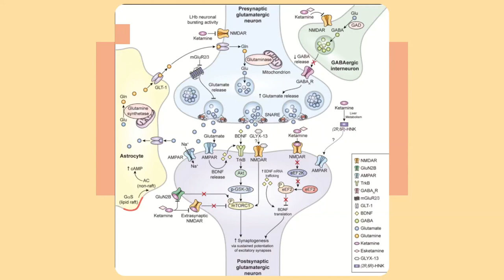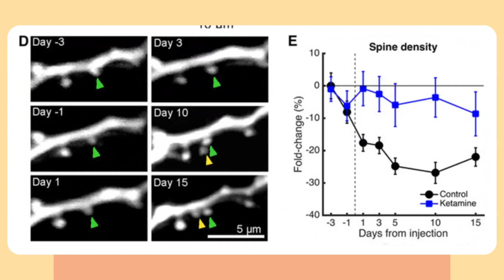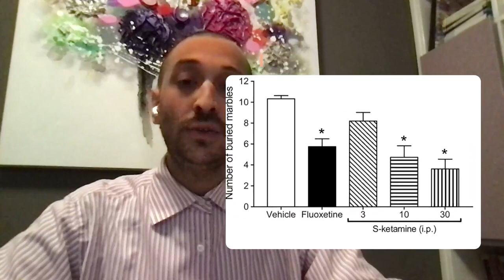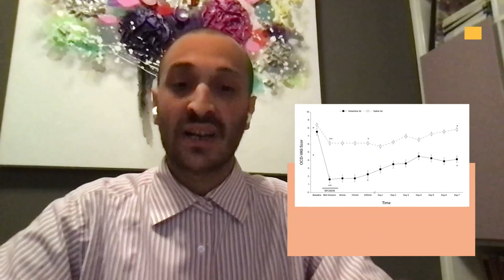F. Motta - The role of Ketamine in treatment-resistant Obsessive Compulsive Disorder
The role of Ketamine in treatment-resistant Obsessive Compulsive Disorder.

Esposto durante la Sessione Poster della VI Edizione del Congresso MoReMED.
Poster realizzato da Federico Motta (Università degli Studi di Milano-Bicocca).

Per tutti gli altri Poster della VI Edizione del Congresso MoReMED clicca qui

Abstract
Obsessive-compulsive disorder (OCD) is a relatively common and frequently debilitating neuropsychiatric disorder that affects approximately 1–3% of the general population, it is characterized by recurrent persistent thoughts (obsessions) and repetitive compulsory behaviours (compulsions).
Ketamine, an antagonist of NMDA receptor, is a glutamatergic modulator and its s-enantiomer Esketamine has been used and approved by the FDA and EMA for treatment-resistant depression (TRD). Over the last decade, the role of Ketamine has been investigated both in animals and humans and the aim of this current brief review is to expose the encouraging findings on the use of Ketamine in OCD.
The papers were selected among PubMed, SCOPUS and Google Scholar with key words as: “Ketamine”,“OCD”, “obsessive compulsive disorder”, “obsessions”, “compulsions”, “mice”, from 2010 to 2020. Most of the studies on animal models tried to mirror OCD symptoms and phenotypes with different models: genetic, pharmacology and behavioural.
In the study performed by Cristiana Luz Tosta et al, the animal disease model showed that mice treated with a single systemic administration of S-ketamine reverted the behavioural animal model; displacing a significant decrease of objects buried which are considered to mime OCD repetitive thoughts and compulsions.
Currently, there are few human studies focused on the effect of ketamine infusion on OCD severity assessed by specific psychiatric scales, mostly Yale-Brown Obsessive Compulsive Scale (Y-BOCS) and Obsessive Compulsive Visual Analogue Scale (OCD-VAS) and Clinical Global Impression Scale (CGI).
In the first human trial performed by Bloch et al, an infusion of ketamine was administered in 10 subjects with treatment-resistant OCD and it showed to be effective in reducing Y-BOCS, OCD-VAS, CGI scores after one hour from the infusion but it did not seem to persist after the dissipation of the acute effects.
The second study performed by Rodriquez et al, included 15 participants in a double-blind and randomized trial. The clinical improvement was assessed with YBOCS and OCD-VAS during each infusion and daily for one week.
The results highlighted that the group treated with Ketamine showed a reduction of both OCD-behaviours and scales scores right after the administration and, in contrast with the first study, persistently for one week. The control group received saline solution and it did not show any variation in the scales scores.
In general, the use of Ketamine showed a rapid and significant decrease of animal model related tasks and of OCD symptoms in humans.
Since the results are promising, the application of Ketamine in resistant-OCD needs to be further investigated by new approaches (i.e. hIPCs disease modelling and other animal modelling disease) to fully understand the mechanisms of action. Moreover, other human trials should be performed with larger samples of patients, repetitive administrations and long-term observation.

BIBLIOGRAFIA:
1- Cristiana Luz Tosta, et al. S-ketamine reduces marble burying behaviour: Involvement of ventromedial orbitofrontal cortex and AMPA receptors. Neuropharmacology, 2019
2- Michael H. Bloch et al, Effects of Ketamine in Treatment-Refractory Obsessive-Compulsive Disorder. Biol Psychiatry, 2012
3- Rodriquez et al, Randomized Controlled Crossover Trial of Ketamine in Obsessive-Compulsive Disorder: Proof-of-Concept. Neuropsychopharmacology, 2013